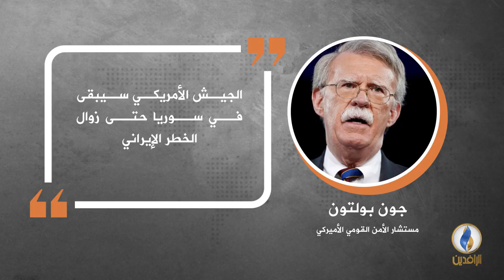في دقيقة .. أبرز التصريحات الصحفية ليوم الثلاثاء.